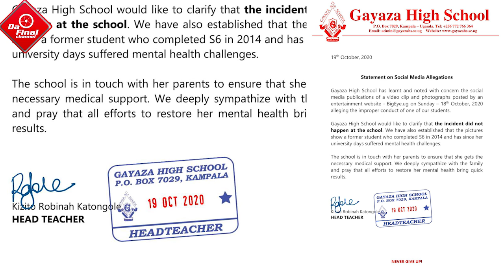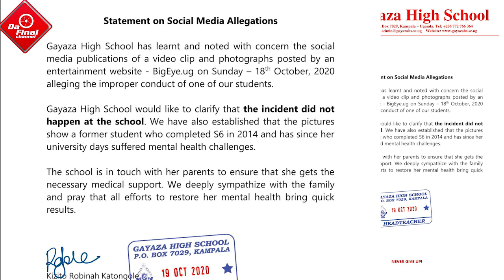REMA NE KENZO BASISINKANYE KU MBAGA. GAYAZA HIGH SCHOOL EYOGEDDE KU MUYIZI MBU OMUSEZI(2in1)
TRENDING NEWS